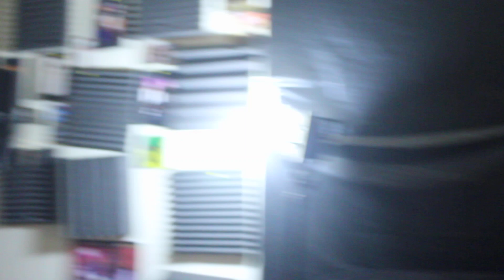Bobby Jean From N.O Jumps On A Track With Drizzle Dollar Man Man (Uturn) Song.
Bobby Jean had a show in ATL, An in the process she had to go see the real one Man Man. Beat Produce By Deejay Beats
Follow @ Drizzledollar & @ iambobbyjean